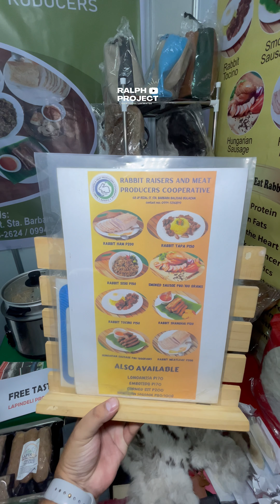RABBIT MEAT AT FROZEN PRODUCTS SA BULACAN